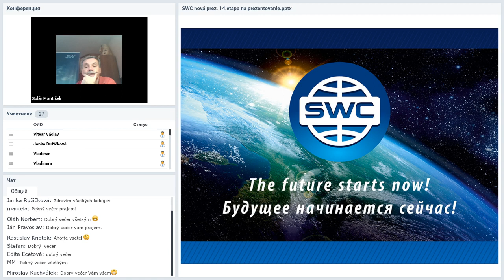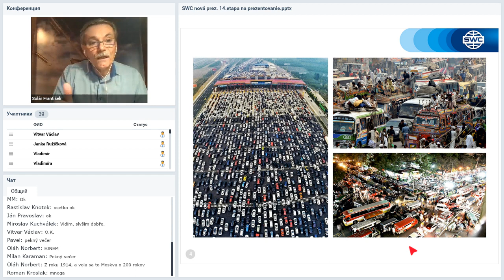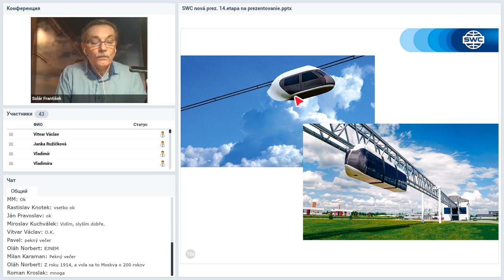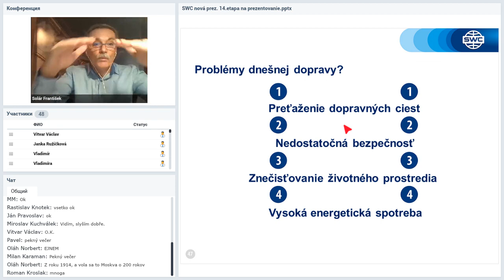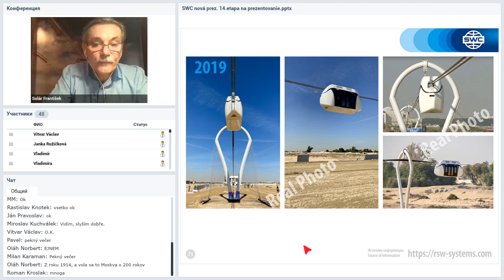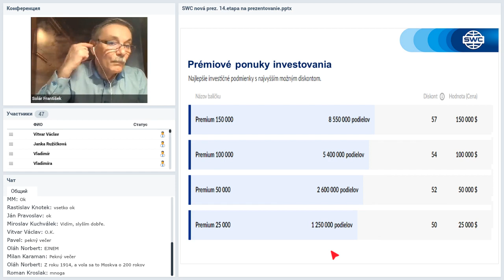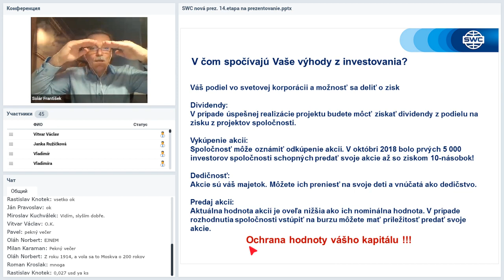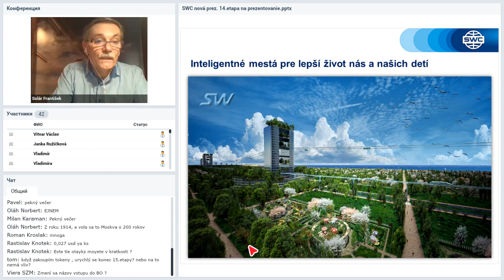Вебинар от 29.03.2020. Тренинг для членов SWC. Чешская республика.